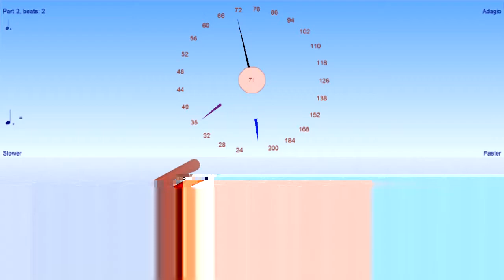6/8 with hard swing and lilt measures - similar to way Jigs are played - Bounce Metronome Pro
Sorry for visual glitches. Have trimmed them away in new version Traditional musicians play jigs with a very hard swing, first note long, second short, third between the two in duration - pretty much like this clip. This is notated as straight eighth notes (quavers), - because no strict notation can capture the subtleties of the rhythm so to attempt to notate it using sixteenth notes would be rather confusing and require same tune to be notated differently depending who plays it, and how much swing is used.

If you play a jig tune in a rhythm like this, a traditional musician will probably say that it is just straight eighth notes (quavers). You get sixteenth notes too, but they are played over something like this as the basic underlying eighth notes rhythm.

It is similarly to the way Jazz rhythms are notated - using eighth notes with the understanding that you play them with swing, and may vary the amount of swing depending on context, speed of the music (fast notes usually with less swing), etc..

Also middle beat of the 6/8 is played just a smidgen after the middle of the measure.

Also the measures vary too, shorter and longer, just subtly. Watch how the tempo dial pointer moves slightly up and down - can you hear how the measures are slightly faster and slower? And rather than sounding like sudden strange changes of tempo, the whole thing sounds natural and organic.

All this makes it more "danceable". When you walk or dance you don't make every step exactly the same - that's the behaviour of a robot. So in the same way having swing, and other subtler irregularities in the rhythm of the music makes it more lively.

All this makes it pretty hard for a traditional musician in the Scottish or Irish or other Celtic traditions to practise with a metronome.

With Bounce Metronome you can try varying the amount of swing and the lilt measures to get a more human feeling rhythm.

Bounce Metronome Pro may help a bit there. It doesn't exactly capture the way the rhythms are played - just a first approximation to them. Best way to learn is surely by playing along with other musicians or recordings.

But if you do want to practise with a metronome, for traditional music, then Bounce Metronome may perhaps be useful with its swing and lilt measures features.

So if you are a traditional musician and you need a metronome with swing to help you practise a steady tempo, and to learn to vary your tempo and amount of swing, then this may help.

May also help you to learn to vary the amount of the swing rather than always play the tunes the same way to give more flexibility in your musical vocabulary - even if you don't normally play tunes with swing, try one of your normal tunes played this way to loosen up your rhythms and give you more flexibility for interpretation.